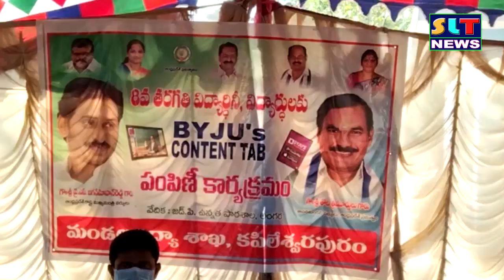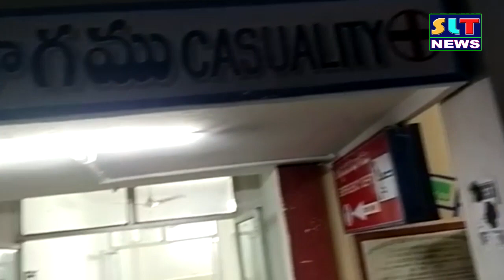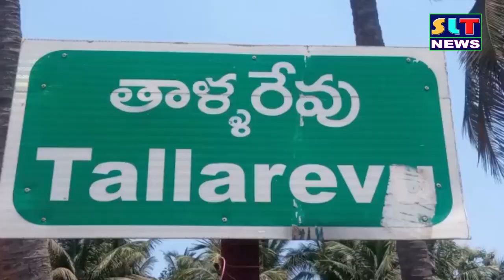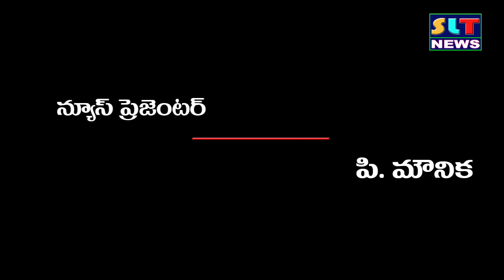SLT NEWS EAST GODAVARI 27 12 2022